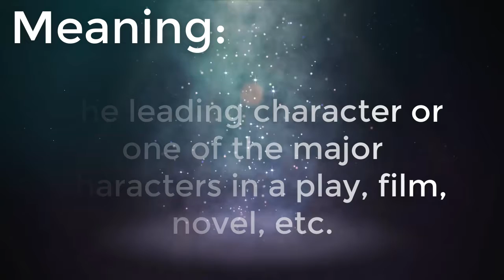Protagonist Meaning, Protagonist Definition and Protagonist Spelling